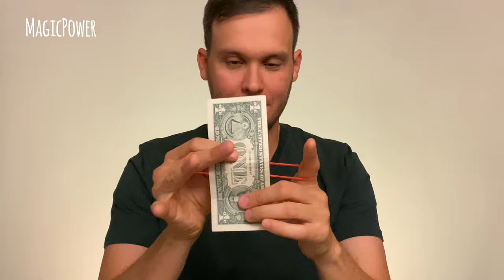7 Amazing MAGIC Tricks YOU Can Perform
Welcome to the enchanting world of magic! In this video, we'll reveal 7 truly amazing magic tricks that YOU can easily learn and perform. Whether you're a budding magician or just looking to impress your friends, these mind-boggling illusions are designed to captivate and astonish. Our step-by-step instructions will guide you through each trick, making you the star of your very own magical show. Get ready to unlock the secrets of these incredible feats and let the wonderment begin!

00:00 Tongue Trick
00:07 Magic Trick with a Soda Can
00:28 Levitating Bill
00:56 Coin Through Card Trick
01:18 Ping Pong Ball Trick
01:29 Disappearing Dice Trick
01:45 Transformation of a Magic Card into a Soda Can
01:55 Tutorial 1
02:54 Tutorial 2
03:57 Tutorial 3
04:40 Tutorial 4
05:21 Tutorial 5
05:52 Tutorial 6
06:29 Tutorial 7